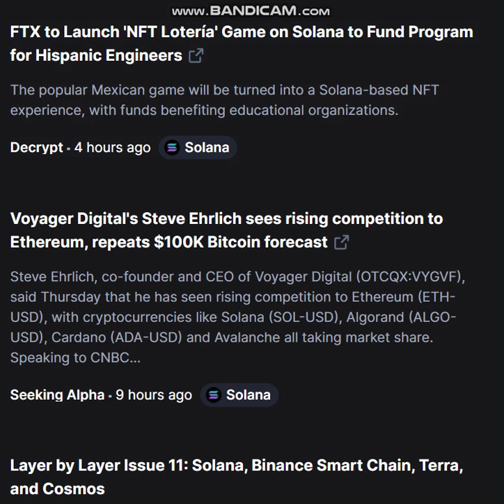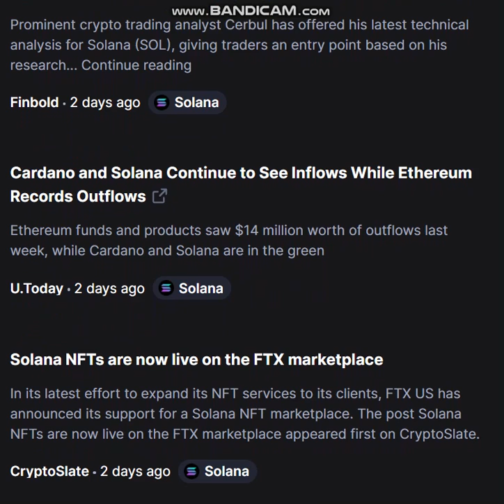Solana SOL news - Solana SOL Latest News